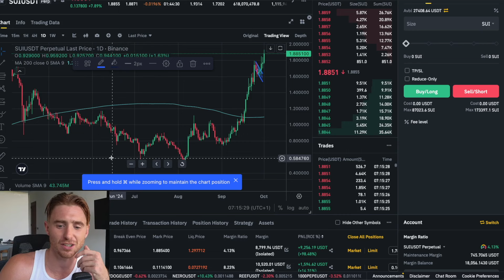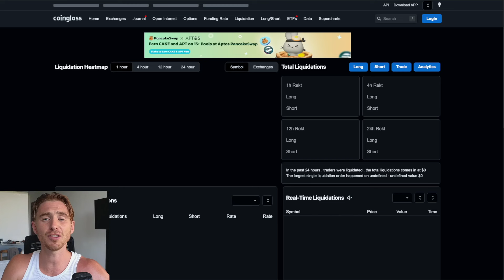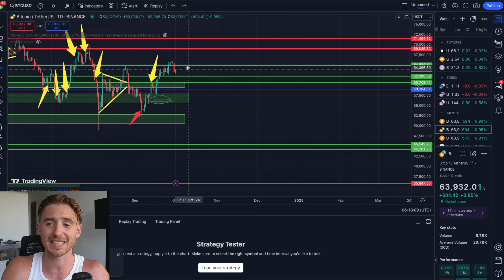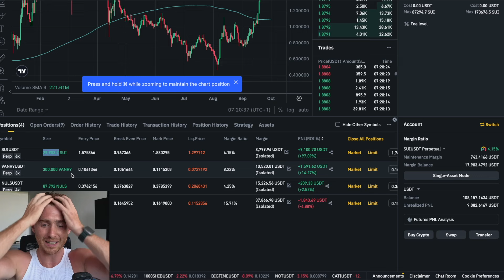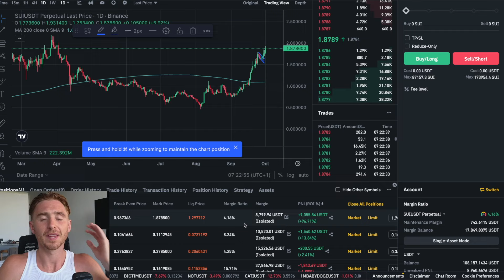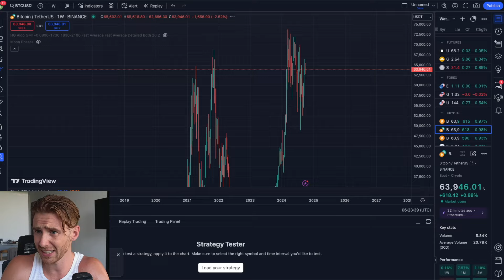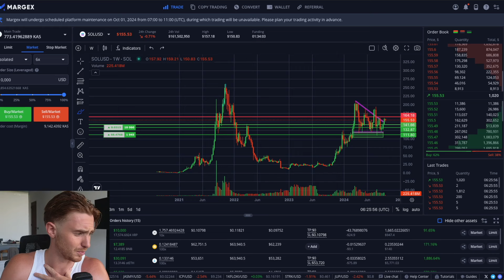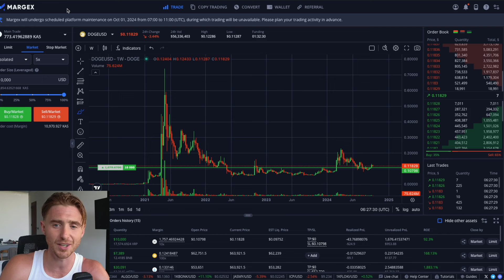🚨 CRYPTO: 95% WILL LOSE MONEY!!!!!!!!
(Jumpex is Closing Down use Bitunix instead)

-Access to Private DISCORD
-Alerts When I Trade
-My Private Portfolio
-Trading Signals
-Early Opportunities!

1. Corporate Entity & Purpose of Content

2. No Professional Advice

4. Risk Disclosures

5. No Guarantees of Accuracy or Outcomes

6. Updates & Content Modifications

7. Liability Limitation